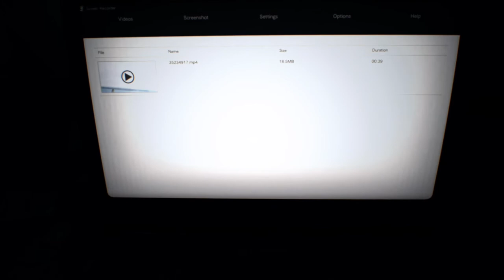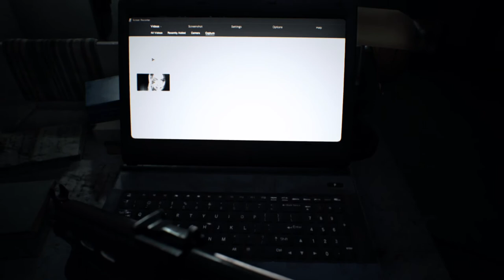RESIDENT EVIL 7: Biohazard - A Verdade On Xbox One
Procurando por Ethan, Mia encontra uma estranha e assustadora menina chamada Eveline.

Ela ajuda Mia a recordar seu passado e saber o motivo de estar ali.